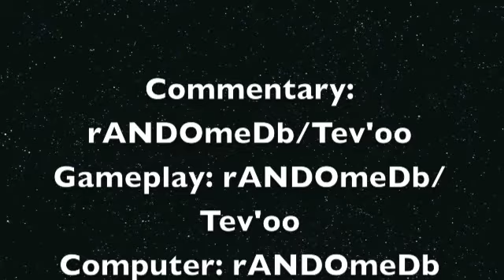Massive Doses of Remotes and Billies (NSMBW World 7-4 Walkthrough/Fails)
If the Mario creators didn't hate us enough, they had to make a level where you control platforms with your remote and try to avoid bullet bills. Ugh! I need a vacation. Fails start at 4:55.